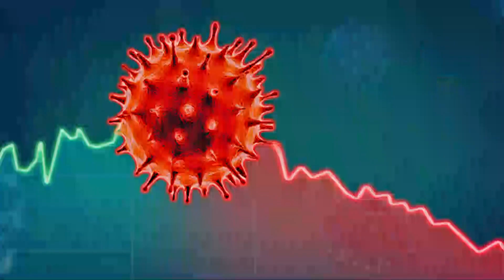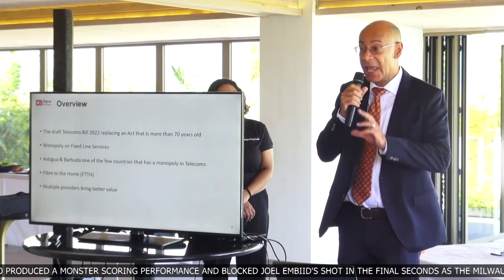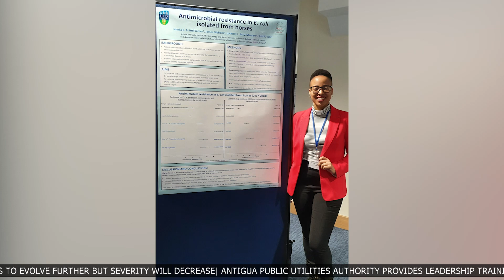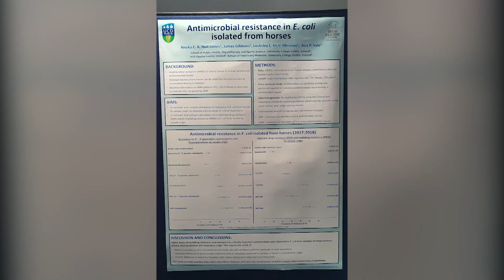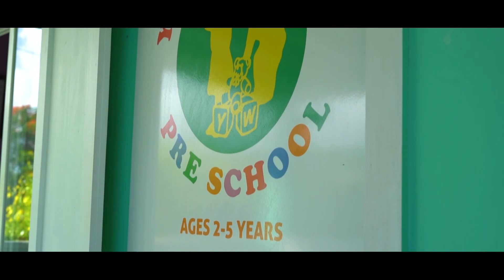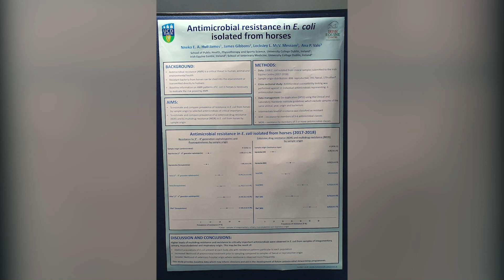ABS EVENING NEWS LOCAL SEGMENT 30.3.2022